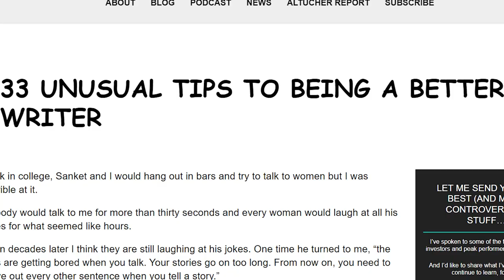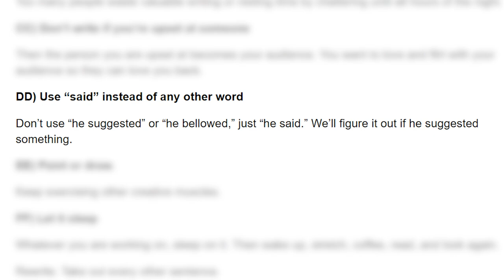Unusual & Awful Writing Advice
I've heard some weird writing tips in my life, but this list I found has some absolute doozies on it 😬
(Open Me)

| Timecards |
00:00- writing advice can be weird
01:10- the weird the bad and the baffling